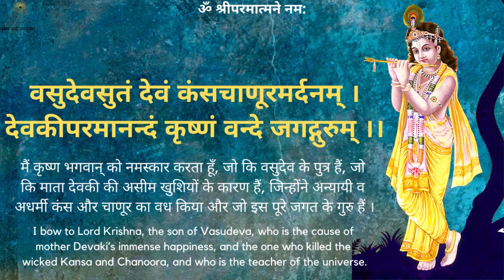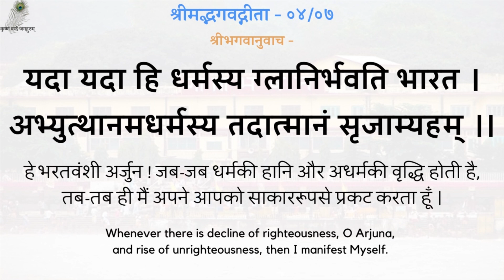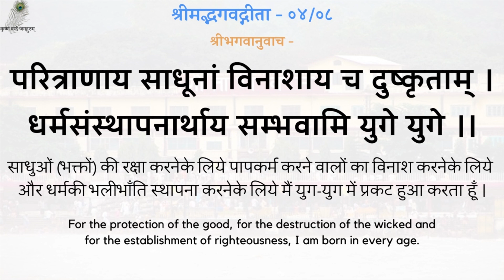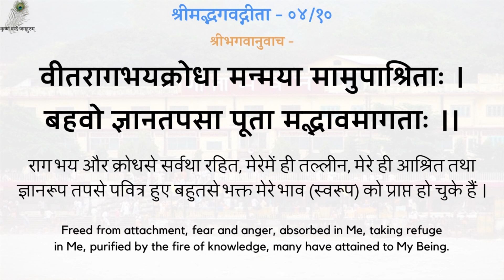Gita Pravachan 832 - 19980114_1600 Buraai Kya Hoti Hai - What Is Evil ? - Swami Shri Ramsukhdas Ji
00:00 - नित्य पठनीय गीता जी के 5 श्लोक
03:05 - बुराई क्या होती है ?
गीता प्रवचन 832 - बुराई क्या होती है ? - स्वामीजी श्रीरामसुखदासजी महाराज
Gita Pravachan 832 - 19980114_1600 Buraai Kya Hoti Hai - What Is Evil ? - Shradhey Swami Shri Ramsukhdas Ji Maharaj

Gita Press
Geeta Press
Gita Bhawan
Gita Bhavan
Nitya Stuti
Swami Ji
Seth Ji
Bhai Ji
Pad Ratnakar